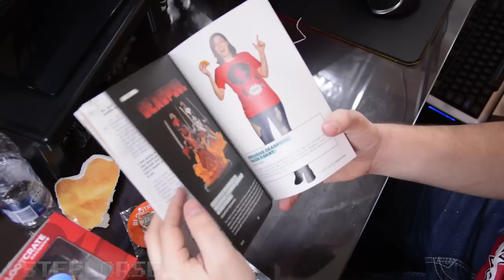LOOTCRATE DE LA MORT!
Voici mon deuxième unboxing de Lootcrate sur le thème de la mort! :D

Cette vidéo contient AUCUN placement de produit. Merci

Lien des vidéos de l'outro

Mon matériel

- Ordinateur custom -
  Processeur: I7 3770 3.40 GHZ
  Ram : 16 GB
  Carte vidéo : GTX 770 3 GB
  Board : Asus P8z77-v lk

- Périphérique -
  Casque : Razer Black Shark
  Micro : Audio Technica AT2020
  PopFilter : PopGard by Windtech
  Souris : Logitech MX
  Tapis de souris : Razer FireFly
  Clavier : Saitek Eclipse II
  Webcam : Logitech C920
  GameCapture ( iPhone ) : Elgato HD 60

- Logiciel -
  Capture de jeu : OBS ( open broadcaster software )
  Capture iPhone : Game Capture HD
  Capture Webcam : Logitech Webcam Software
  Montage vidéo : Adobe premiere
  Montage photo : Adobe Photoshop
  3D ( Si présente ) : 3DsMax

Artiste : __url_artiste__